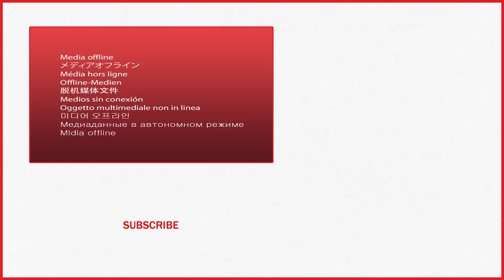Woman Hits Lindsay Lohan In Bizarre Instagram Video | TIME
Lindsay Lohan posting a strange live video to Instagram, showing the actress supposedly getting punched in the face after trying to take a boy away from a mother.